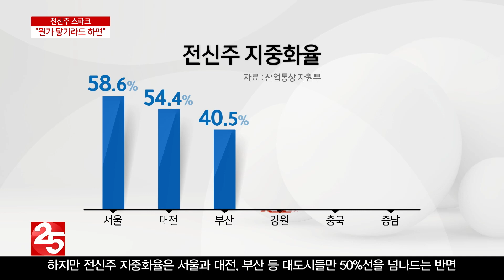강원 산불, 전신주에 외부 물체 부딪혀 스파크 발생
여의도 면적의 2배 가까운 산림을 태운

정확한 조사결과가 나와봐야 알겠지만,
현재로선 전신주 가 외부 물체의 충격을 받아 스파크 가 발생했고,
이것이 대형 참사로 이어졌다는 관측에 무게가 실리고 있습니다.

그런데 이런 전신주 사고는 심심치 않게 발생하고 있습니다. 그렇다고 전신주를 땅에 묻자니 돈이 너무 많이 들어 엄두를 못 내는 상황입니다.